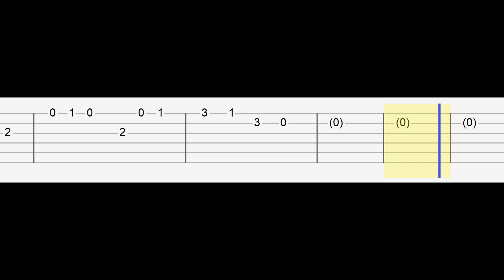The Haunting of Bly Manor - Perfectly Splendid (Easy Guitar Tabs Tutorial)